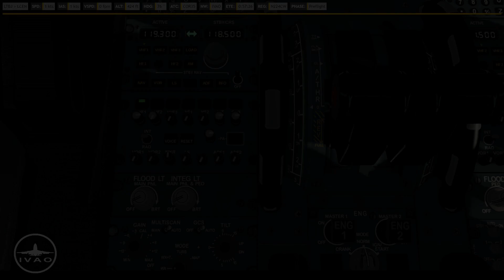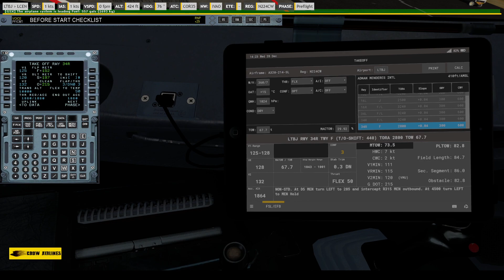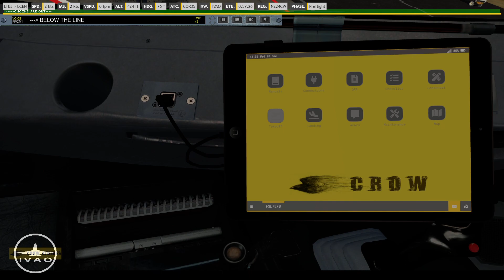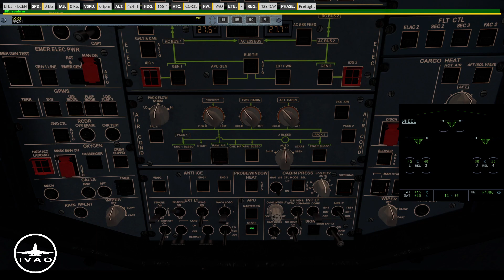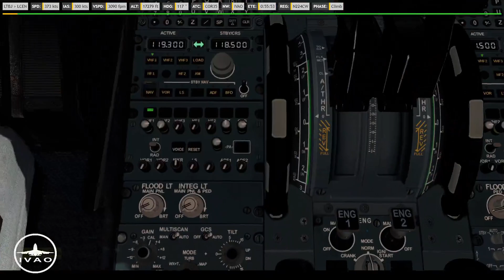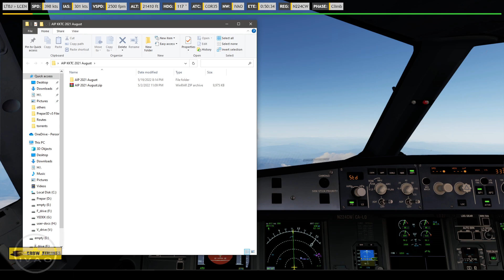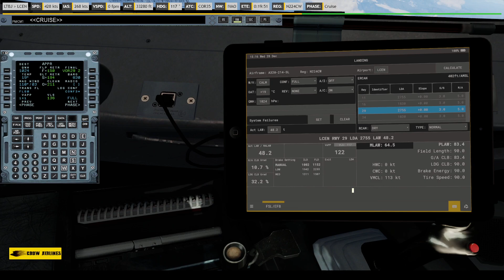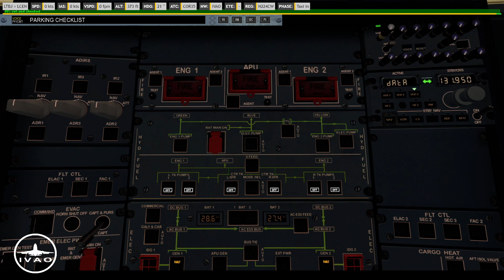IVAO // LTBJ - LCEN // A320 // P3D